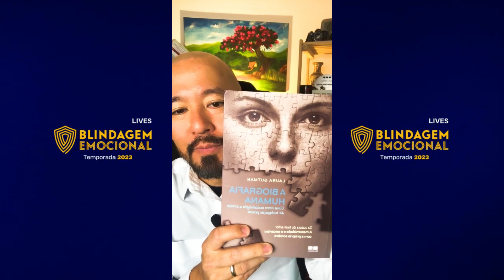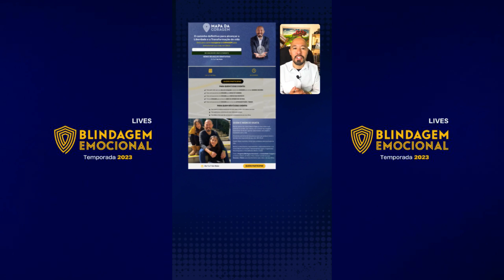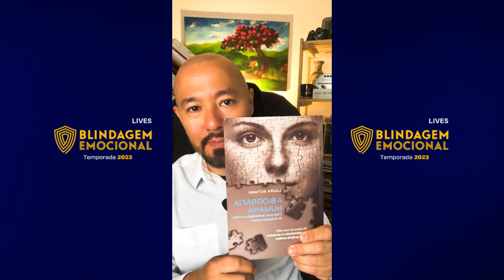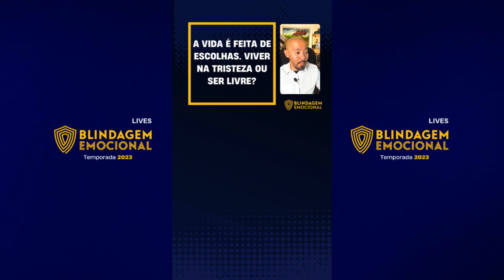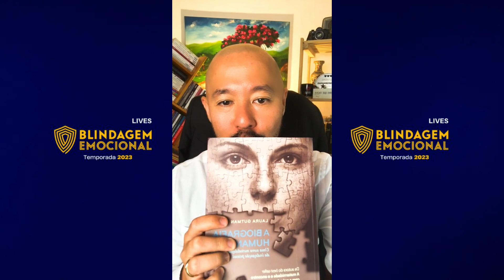POR QUE VOCÊ VIVE COM ANGÚSTIA E TRISTEZA? I Lives Blindagem Emocional I Márcio Ogata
Esta série de Lives da Blindagem Emocional é um aquecimento para o MAPA DA CORAGEM.

Este evento, que será gratuito e online, acontecerá entre os dia 1 e 7 de Maio.